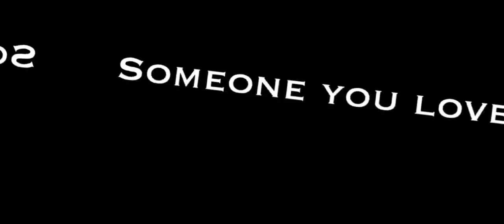edit audio | Someone you loved | Not mine